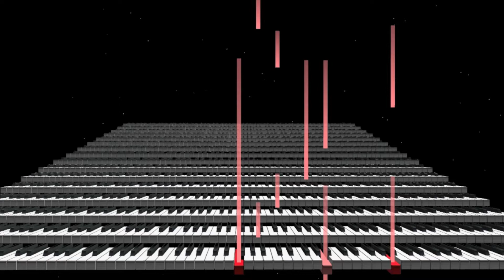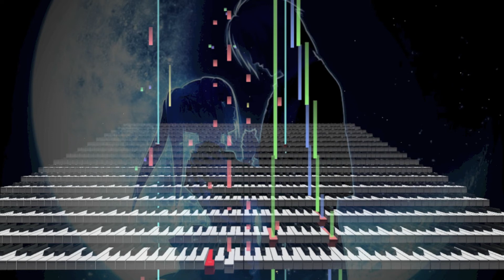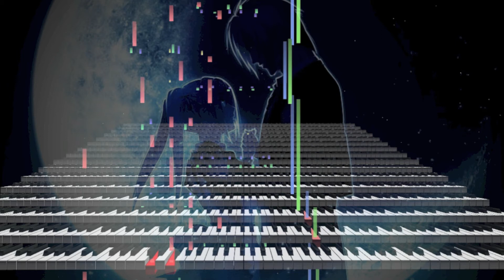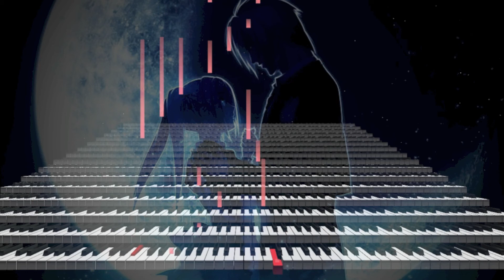Emotional Piano Music - Closer (Original Composition)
An original piece called Closer

Orchestral and piano. Quite waltzy and romantic sounding. Which is why I chose the name and picture that I did =)

The picture is from Gekkō no Carnevale